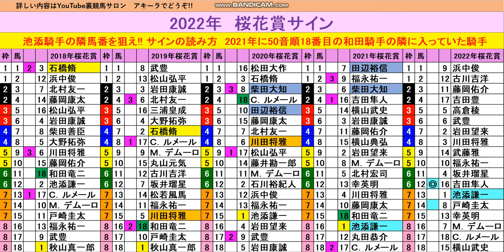2022年桜花賞サイン 池添騎手の隣馬番